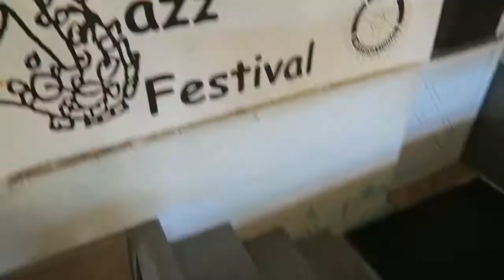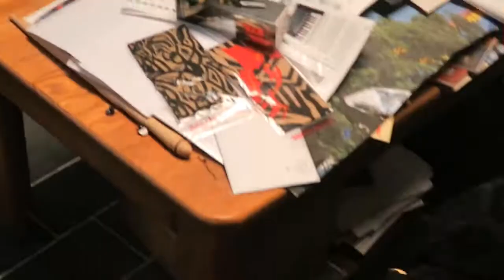HE PLAYED FOR ME!!!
FRIDAY JULY 7, 2017  I went to Lowes and had fun selecting paint and supplies to start working on my office/bedroom.  It was balmy and raining, and I felt like it was Florida.  Later on, Thomas had a two hour jazz sax music lesson, and he actually played for me, and Henry (it was too hot to leave him outside) and I loved that.

Sarah also vlogs and uploads..

Instagram  jhasselberger